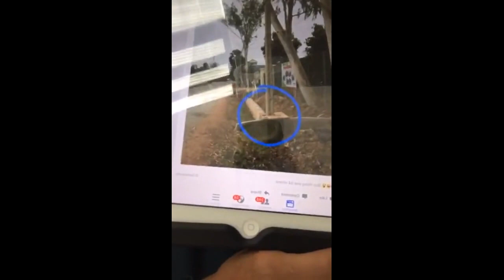ហ៊ុន សែន កំពុងយកយុទ្ធសាស្ត្រ​ របស់សីហនុ មកបំផ្លាញជាតិ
Khem veasna, kim sokha, som rasy, hun sen, kem ley, kim sok, mou sokhour, Rfa, Voa, Ctn, អេង​ឆៃអៀង, ញ៉ែមបុញ្ញាឬទ្ធិ, សុខឥសាន្ត, ប៊ុតប៊ុនតិញ, ហ៊ីភារម្យ, ឡុងចន្ថា,
សាន្តសូជា, ហ៊ុនសែន, សមរង្សី, គីមសុខា, ជុនចន្ទ័បុត្រ,សាន្តប៊ុនធឿន, ធីសុវណ្ណថា